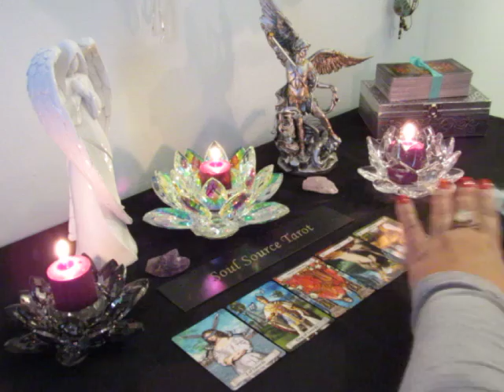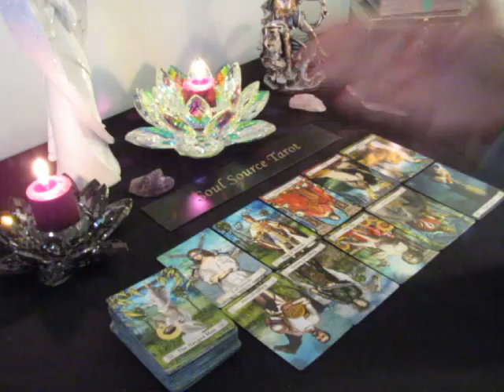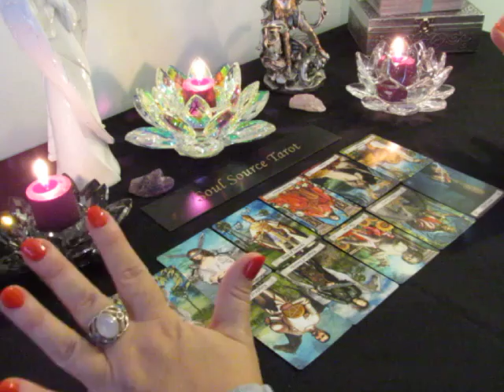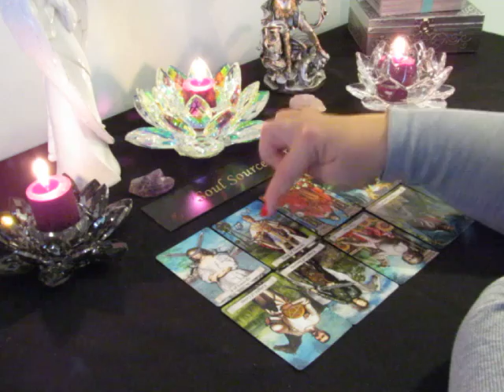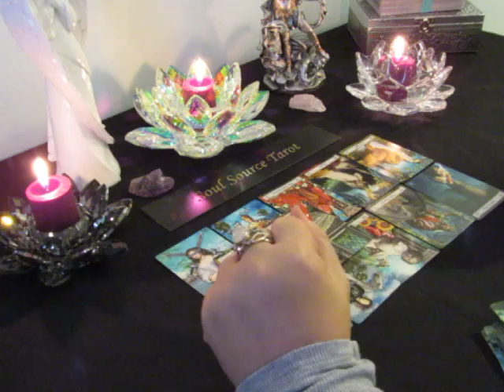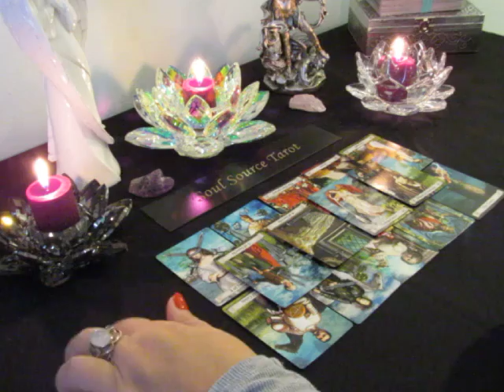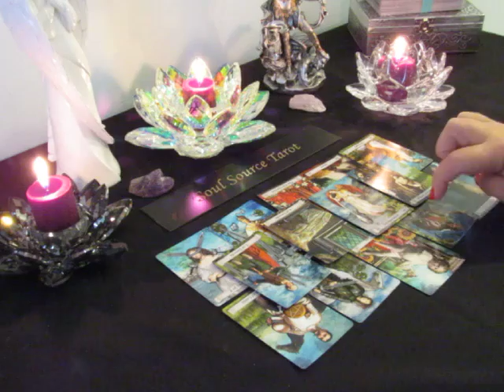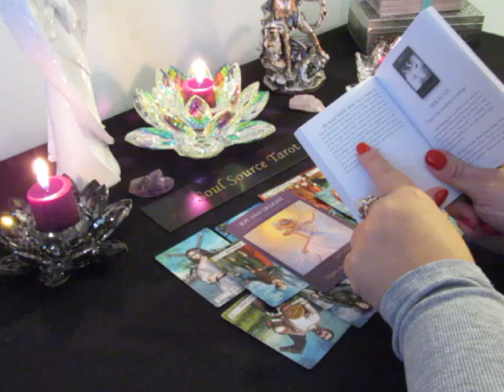~The Daily Vibe~For Him~The Hanged Man, Lack of Courage Leads to Unhappiness~11/19 Daily Tarot